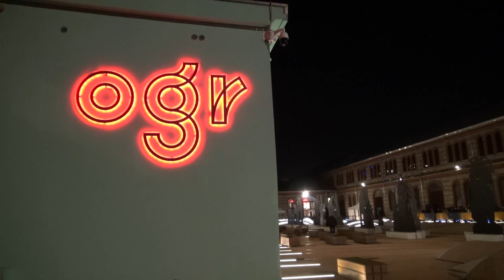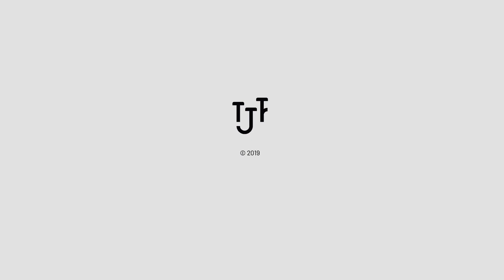TJF 2019 - Rymden (Bugge Wesseltoft, Dan Berglund, Magnus Öström) "Reflections & Odysseys"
Torino - OGR
2 maggio 2019 - ore 22

RYMDEN (BUGGE WESSELTOFT, DAN BERGLUND, MAGNUS ÖSTRÖM) “REFLECTIONS & ODYSSEYS”

Bugge Wesseltoft, pianoforte, Fender Rhodes
Dan Berglund, contrabbasso
Magnus Öström, batteria